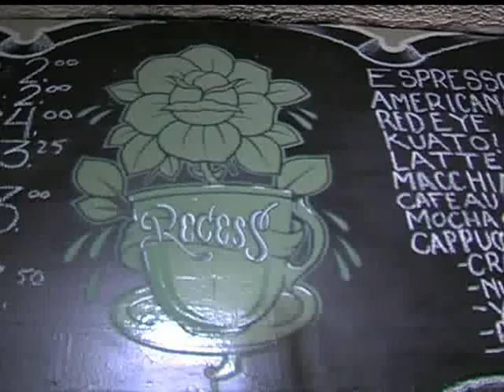Recess Coffee Comercial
Recess first commercial starring officer graham reynolds, and chris"yuppie"heath, directed by adam wlliams, filmed and edited by mike lillis